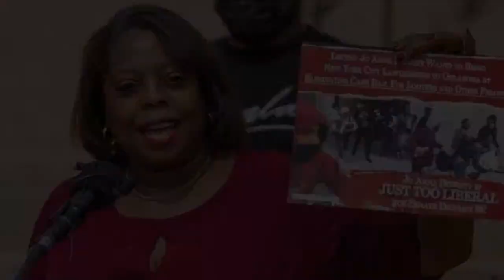ODP Chair's Thursday LIVE Update with Rep. Mickey Dollens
See what's new in Oklahoma politics with Alicia Andrews and Rep. Dollens.